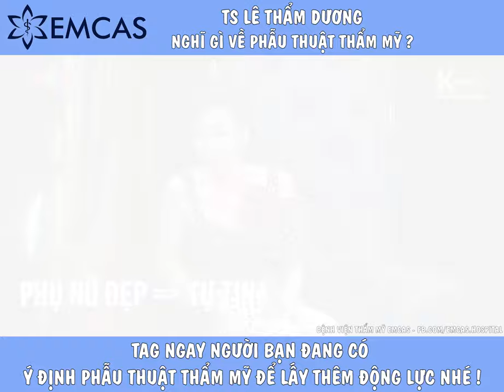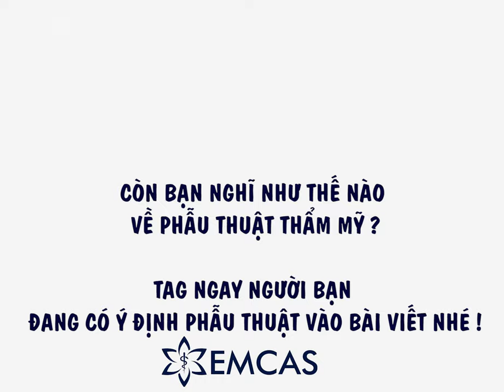TS Lê Thẩm Dương nghĩ gì về thẩm mỹ ?